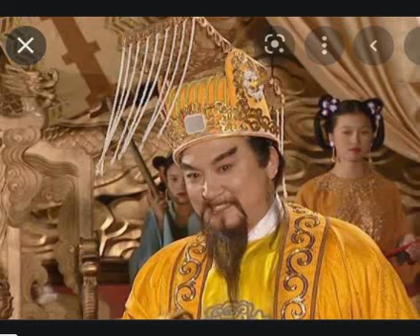tây du ký 10 -long vương phạm tội thiên tào ngụy trưng gởi thơ âm phủ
1đk 0,38🤝🙏 🙏🏻